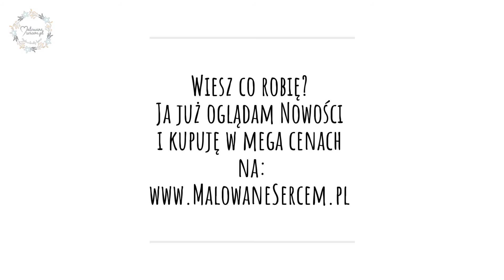Co się dzieje? Szok ! Mint By Michelle